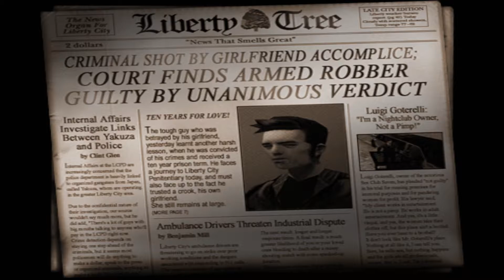Grand Theft Auto III - Part 1